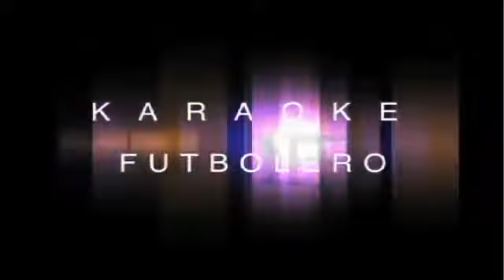Karaoke fútbolero - PLUTO